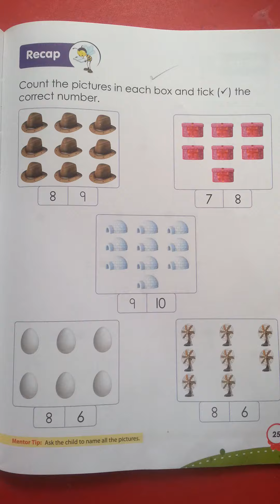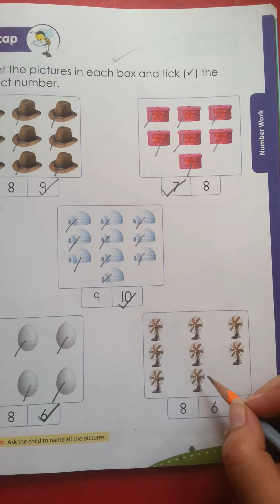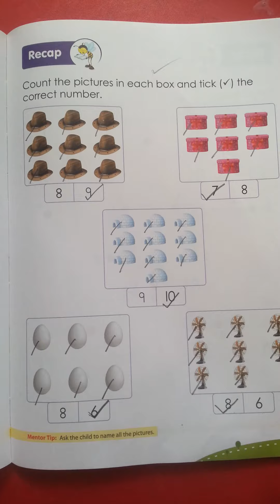Nursery_467. Count and tick.